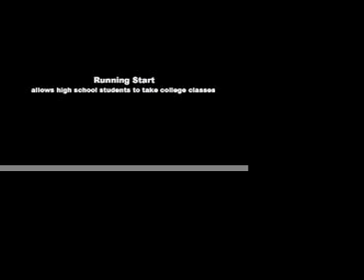Student's views of Skagit Valley College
Sunny Vanderboll, now at Stanford University, talks about her time at Skagit Valley College as a Physics major.